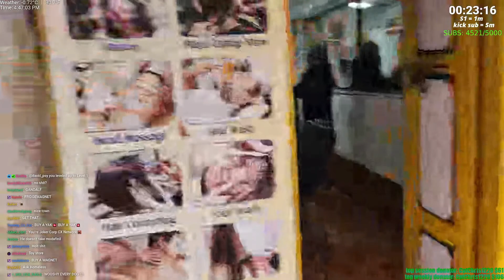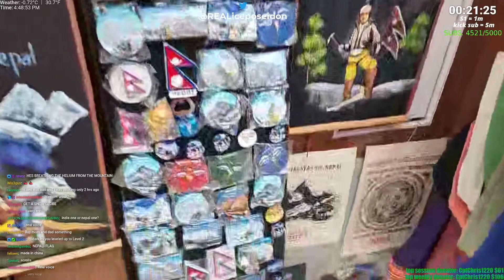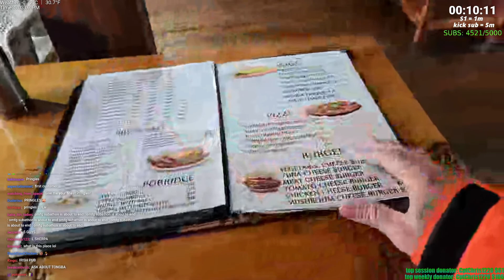ice poseidon walks around Lukla to go shopping and talks with locals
explore,
wanderlust,
destination,
journey,
tourism,
backpacking,
sightseeing,
budget travel,
luxury travel,
exotic destinations,
world travel,
travel tips,
travel vlog,
travel inspiration,
travel guide,
travel hacks,
adventure travel,
cultural immersion,
sustainable travel,
music,
festivals,
nightlife,
IP2 IRL Livestream Livestreamers ChickenAndy EBZ 3BZ GatorSkin OnlyUseMeBLADE Content Laura Eclipse Ice Poseidon Smeep GreekGodX Dankquan Demon Andy Grimoire Same Pepper LiveWithEvan Kiedom BurgerPlant Loulz YoungPlug Young Cheeto IP2 CEO Vegan Patriot  RV7 LIVE OG Majestic Lion Trina Golden KingCobraJFS OUMB2 John Lake officialcassienovalive The Dro Just Jenn Phantom XIII Bitchin Spectre Kyler IRL Tommylooooo Smoll Ari Theofficial EbZ
Stop Speeding Johnny Boston JFSKobra TriHard TriHex IP2Cx Historian Streamlabs Stream Elements
Sattire JacobZoneTV Yuber NessAlmighty DissGod Twitch TwitchTV Highlights LiveRealityTV Salmon Andy CorinneForever Petey Plastic RV Andy GaryTheProducer
Tricialicious Carterverse Aaron Carter Omegle Prank Normie Dabonthehaters Andy Milonakis xQc Adept OSRS Adrian Chen Voldesad TrackSuit_Cx EgyptBeauty Vegas StreamerHouse